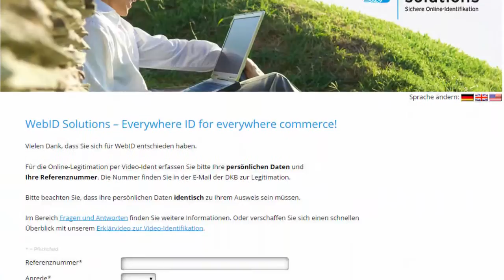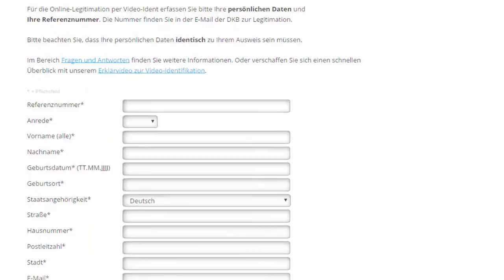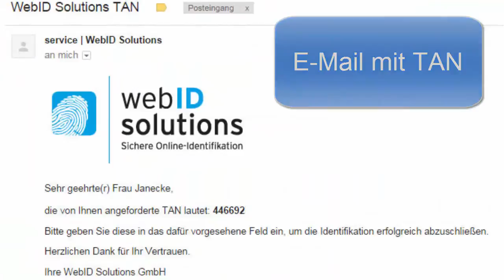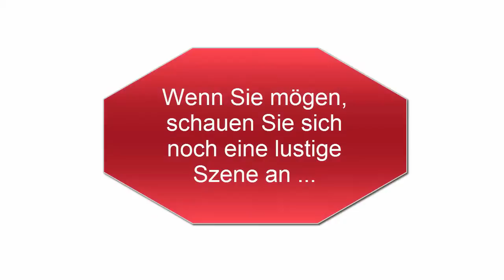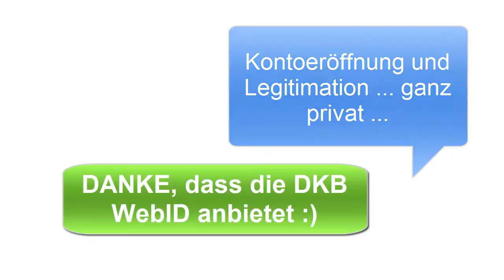DKB Kontoeröffnung mit WebID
Wer bei der DKB ein Konto eröffnen möchte, kann sich künftig den Weg zur Post sparen, um dort die Legitimation über das PostIdent-Verfahren zu erledigen.

Mit dem neuen Verfahren WebID ist es möglich von zu Hause oder jedem anderen Ort der Welt – vorausgesetzt ist eine gute Internetverbindung – die Identitätsprüfung zu machen.